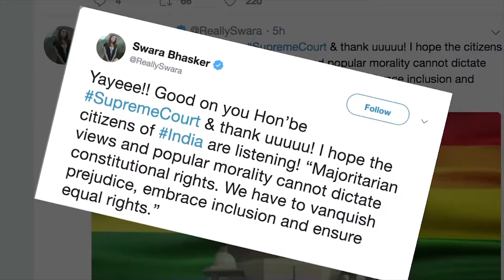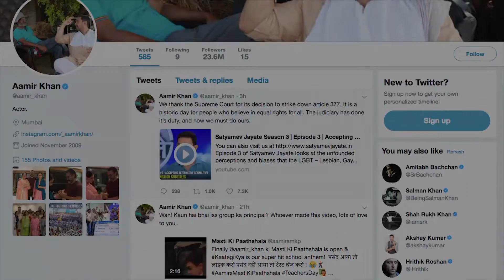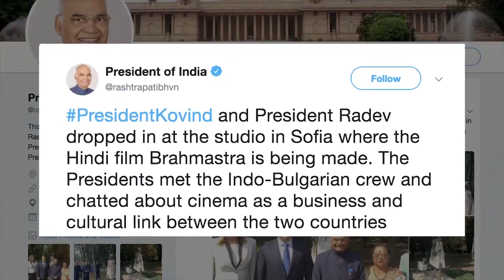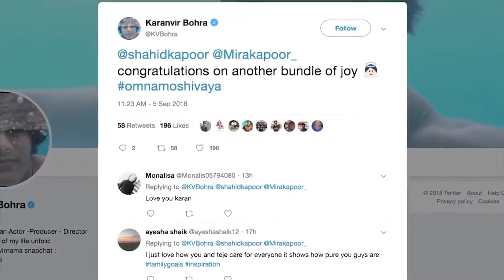News Gujarati Canada 07th Sep 2018